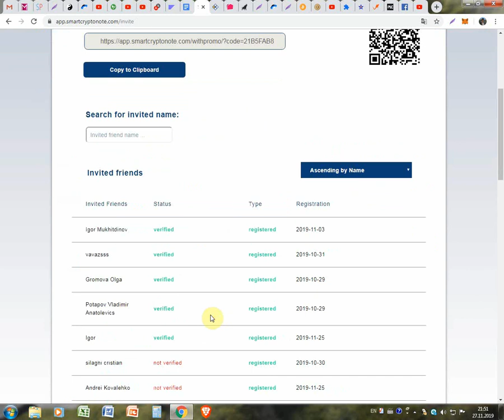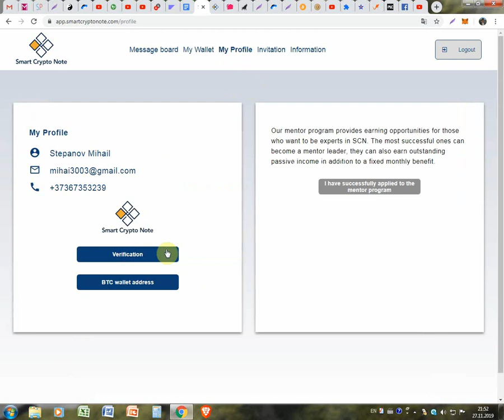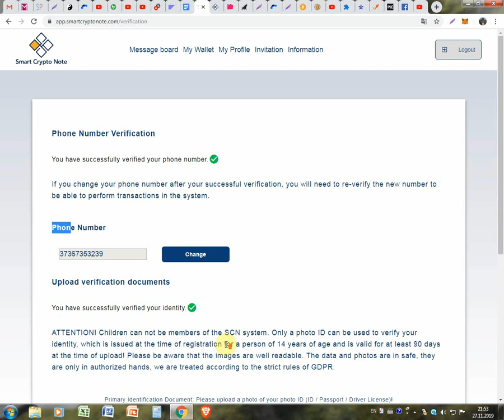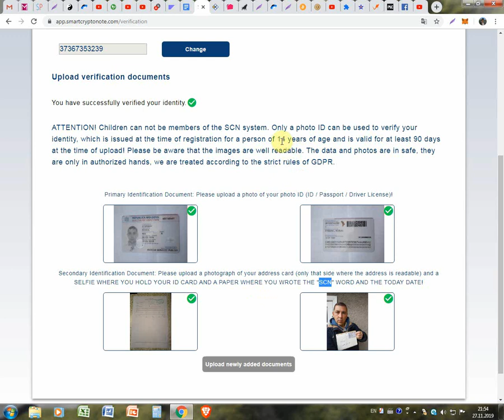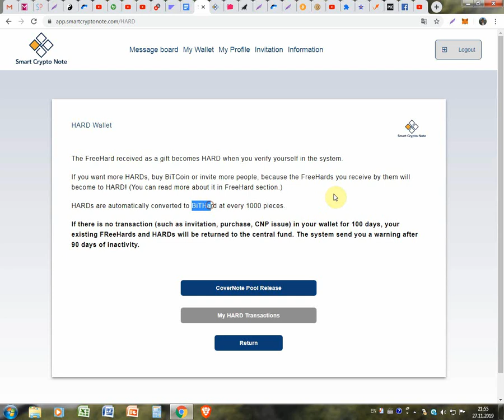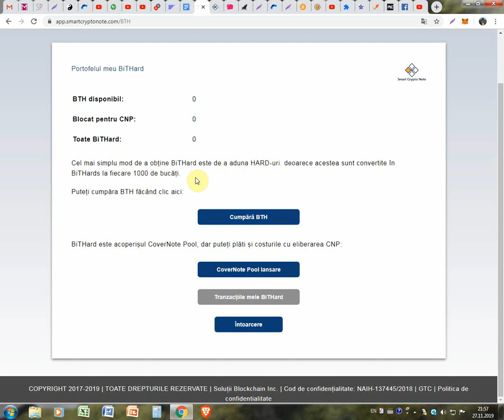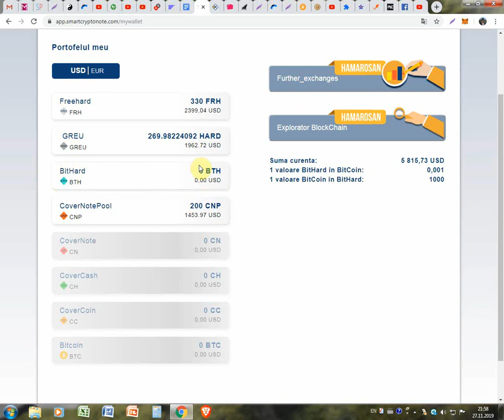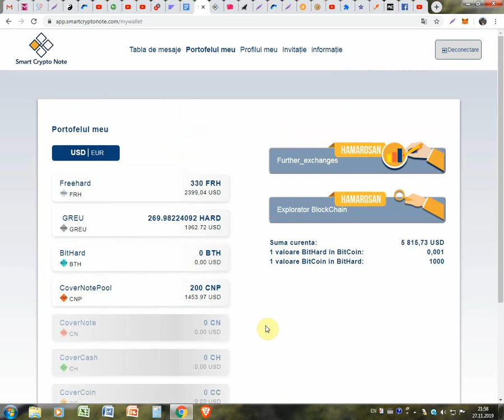Primeste 0.04 Bitcoin gratis la SmartCryptoNote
Primeste 0.04 Bitcoin gratis la SmartCryptoNote. Pentru inregistrare la SmartCryptoNote folosim linkul dat